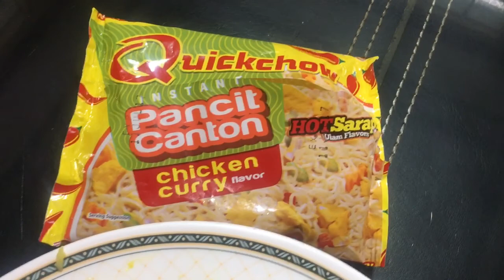How To Cook Instant Pancit Canton Using A Microwave (feat. QuickChow Chicken Curry)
If you only have a microwave either at home or at the office and you want a quick snack, do not panic. You can cook instant pancit canton using a microwave and here's how.